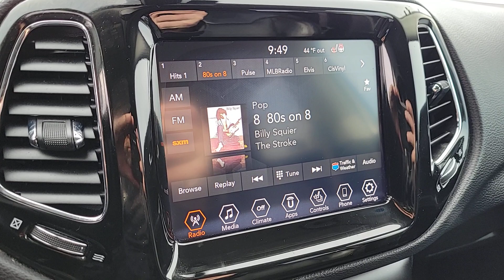Used 2021 Jeep Compass Limited Las Vegas, Bullhead City, St. George, Havasu, Pahrump, NV P13384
Billet Silver Metallic Clearcoat Used 2021 Jeep Compass Limited  available in Las Vegas, Nevada at Friendly Ford. Servicing the Bullhead City, St. George, Havasu, Pahrump, NV area.

Friendly Ford
660 N Decatur Blvd

CARFAX One-Owner. Certified. Sting-Gray Clearcoat Limited FWDbrbrWelcome to Friendly Ford! Located in Las Vegas NV Friendly Ford is proud to be one of the premier dealerships in the area. 22/31 City/Highway MPGbrbrCertification Program Details: Ford Blue Certified Details: * Limited Warranty: 3 Month/4000 Mile (whichever comes first) after new car warranty expires or from certified purchase date * Vehicle History * Warranty Deductible: $100 * 139 Point Inspection * Roadside Assistance * Transferable Warranty * 11000 FordPass Rewards Points to use toward first maintenance visit